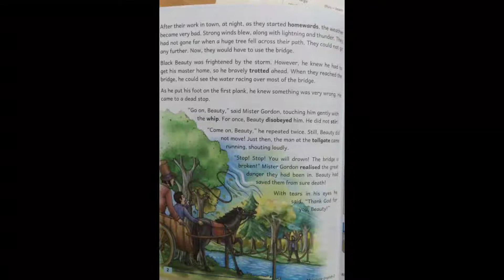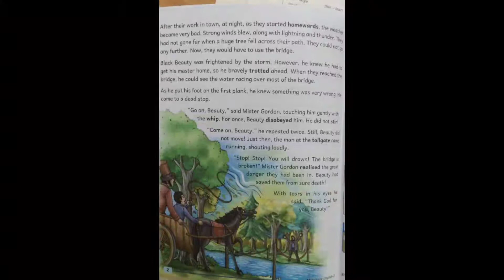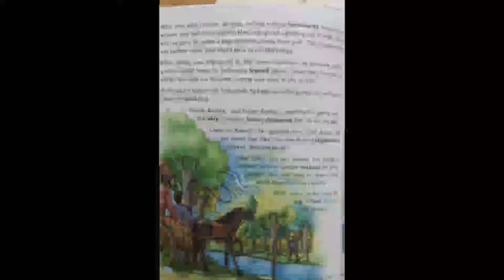chapter 7 Black Beauty Saves His Master p.n. 2